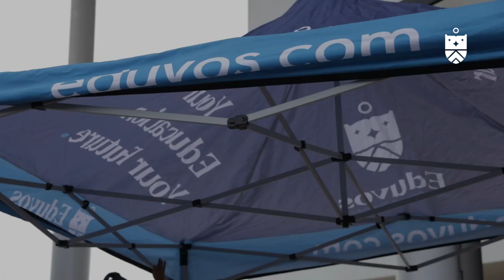Mbombela Campus Opening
In January 2022, Eduvos hosted the grand opening of our new Mbombela campus. Our new campus boasts a state-of-the art Graphic Design lab, new and improved computer labs and a spacious resource centre. We celebrated the day with special guests RISE fm 943 , Cicada Restaurant Nelspruit and Aphrodite Coffee Co.